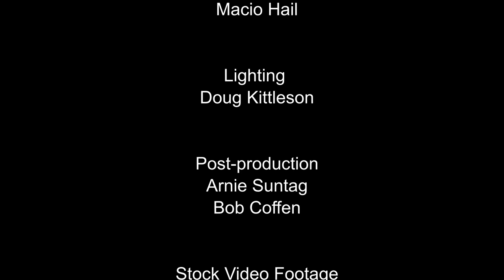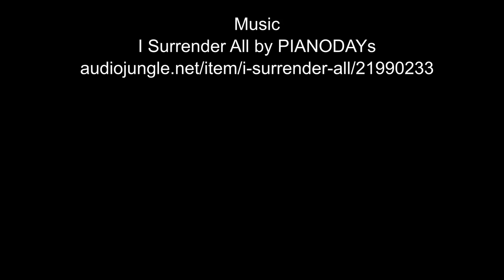"Doing What We Can" by Pastor Alvin Schnell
Pastor Alvin encourages children to reach for the stars, but also do what they can where they are, right here, right now.